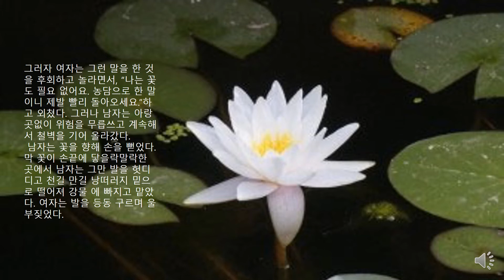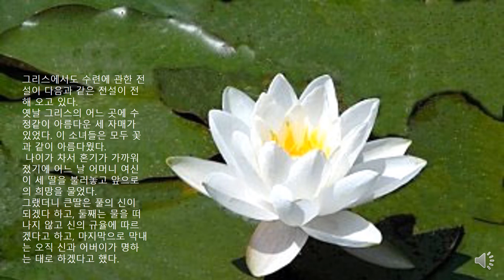꽃이야기 수련 전설 청남 권영한의 이야기